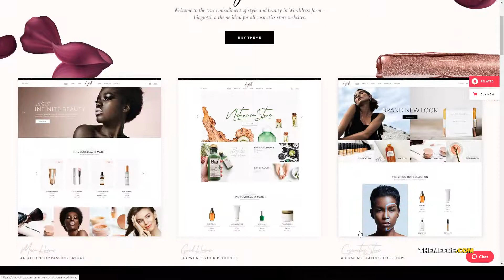Biagiotti - Beauty and Cosmetics Shop 15 ecommerce Mariko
Compatible With WooCommerce 3.8.x, WooCommerce 3.7.x, WooCommerce 3.6.x, WPBakery Page Builder 5.7.x, WPML

 Columns 4+

 Layout Responsive

 Tags beauty, beauty products, beauty products woocommerce, beauty shop, clean, cosmetic, Cosmetic store, Cosmetics shop, ecommerce, ecommerce theme, modern, shop, store, woocommerce, woocommerce theme